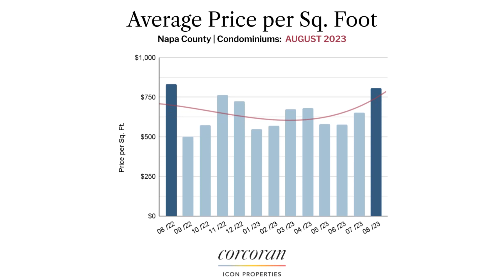Napa County ~ August 2023 Market Report Video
“Some people look for a beautiful place. Others make a place beautiful.” - Hazrat Inayat Khan

As we rapidly approach the first day of autumn, the real estate market is heating up. Days on market crept up slightly in some areas during August, as expected, but still remain remarkably low in most areas. What is common thread just about everywhere is that updated, turn-key homes get the most attention and sell the quickest. If you’re a buyer, it may be worth a second look at those less-than-perfect homes. If you’re a seller who opted to sell “as is” and you’re not getting the offers you hoped, it may be time to consider a little refurb and refresh.

Historically, August often has a lull in real estate market activity with hot weather, summer vacations, and kids prepping to return to school. This was largely true in most areas of Northern California, but there were a few pockets where some were getting a jump on the fall market. The number of new listings coming on the market started inching up in urban areas; other areas will soon follow now that the Labor Day weekend is behind us.

As always, real estate is hyper-local. What's happening in your neighborhood or block may buck trends and averages. If you'd like a more personalized market analysis for your home or help with your home search strategy, let's talk.